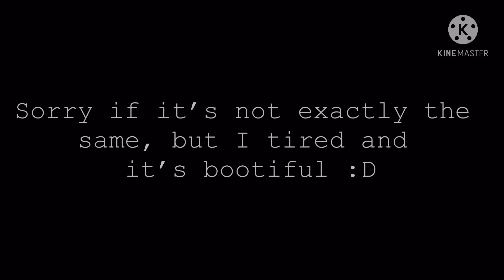•m i s u k i - r a i n d r o p• :D